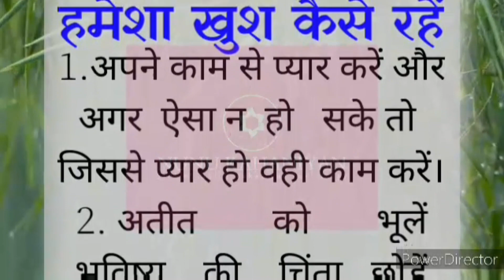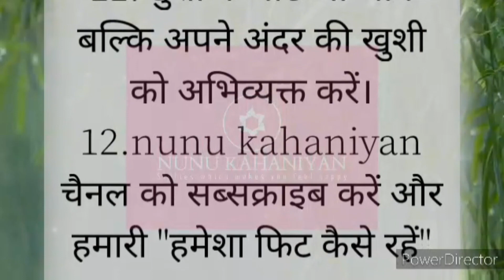हमेशा खुश कैसे रहें 😊।motivation fitness @Hania voice